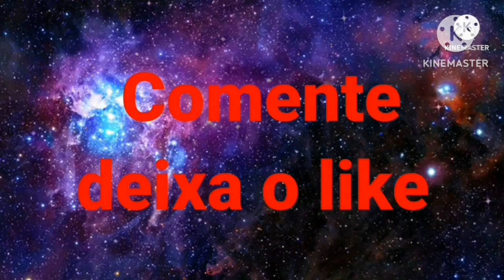Ultra heroes EP16